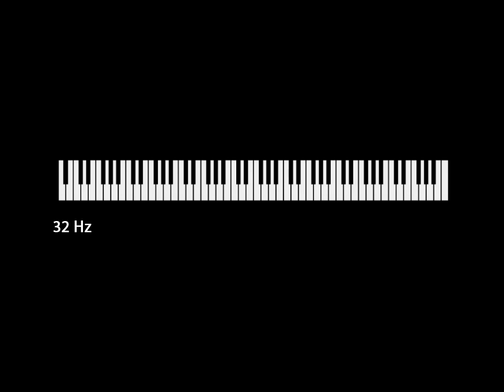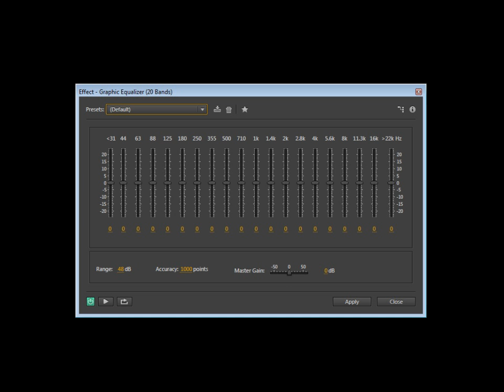Audition CS6 Ders - 4.1 Frekansı Anlama